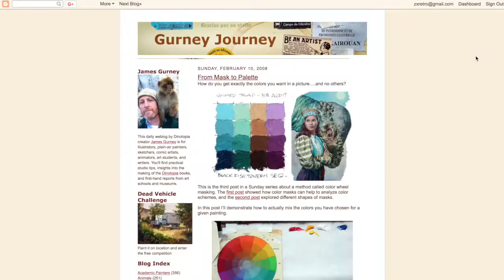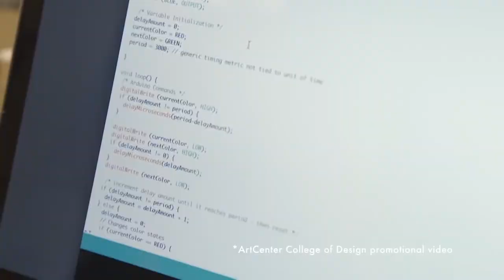Learning with video games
Some tracks in the background come from the wonderful game Kingdom, which I played to 100% twice (all achievements and stuff). It's wonderful and will never regret the hours put in, haha.